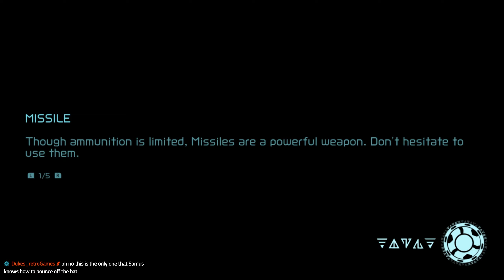Wide Beam | Ep.4 | Metroid Dread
Also also, I stream now! (in fact this was a streamed series!)  if you join the discord you can get notifications when i go live or you can follow me directly!

A new Samus amiibo™ figure featuring her suit from Metroid Dread and an E.M.M.I. amiibo figure are available in a 2-pack set. Scan the Samus amiibo for an extra energy tank to increase your health by 100; additionally, the Samus amiibo can be tapped again to receive health once per day. The E.M.M.I. amiibo grants Samus a Missile Plus tank, increasing her missile capacity by 10; additionally, the E.M.M.I. amiibo can be tapped again to replenish some missiles once per day.